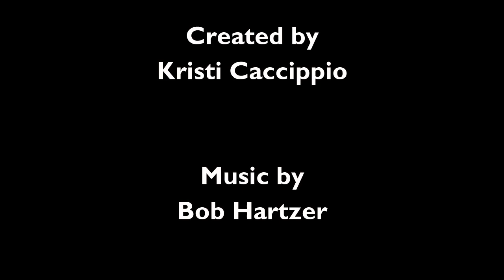Pizza Cake Topper Tutorial (Time Lapse)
Here is a quick time lapse tutorial that is PERFECT for your next TMNT or pizza party!
In this quick time lapse, I show you how to create a realistic pizza cake topper!
Supply List:
Fondant (white, light yellow, red (shades), black
Royal Icing (red)
Black Edible Glitter (optional)
Torch
X-acto blade
Flexible Poly Blade
9" Cake board
Offset spatula
Cheese Grater
Silicone baking mat
Airbrush (orange, yellow, brown coloring)